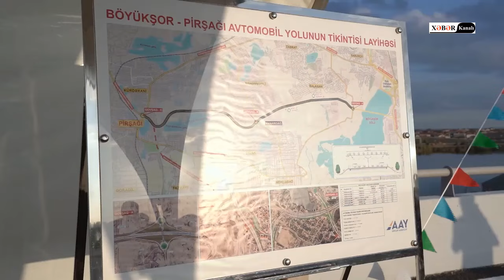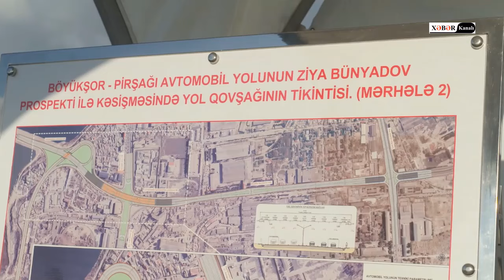Bakıda sıxlığı azaldacaq yol açıldı - Prezident açılışda iştirak etdi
Azərbaycan Respublikasının Prezidenti İlham Əliyev noyabrın 7-də Böyükşor-Pirşağı yeni avtomobil yolunun açılışında iştirak edib.Azərbaycan Avtomobil Yolları Dövlət Agentliyinin İdarə Heyətinin sədri Saleh Məmmədov dövlətimizin başçısına görülən işlər barədə məlumat verdi.Bildirildi ki, Böyükşor-Pirşağı yeni avtomobil yolunun uzunluğu 12,7 kilometrdir. Yeni yol başlanğıcını Balaxanı qəsəbəsinin ərazisindən (Böyükşor gölü) götürməklə, Digah və Məmmədli qəsəbələrindən keçərək Kürdəxanı və Pirşağı qəsəbələrinə qədər uzanır.Paytaxtda nəqliyyat axınının tənzimlənməsində böyük rol oynayacaq bu yol 1b texniki dərəcəyə uyğun olaraq ən müasir tələblər səviyyəsində inşa edilib və 6 hərəkət zolağından ibarətdir.Layihəyə əsasən yolboyu 6 yol ötürücüsü və bir avtomobil keçidi inşa edilib. Bundan başqa, yolboyu 3 yerdə “U” tipli geri dönüş keçidi yaradılıb.Həm nəqliyyat vasitələrinin, həm də piyadaların ərazidə rahat və təhlükəsiz hərəkətini təmin etmək üçün yeni piyada səkiləri salınıb. Yeni avtomobil yolunun hər iki istiqaməti üzrə velosiped zolaqları salınıb, yolboyu müasir işıqlandırma sistemi quraşdırılıb. Layihəyə uyğun olaraq, ayırıcı zolaqlarda və yol kənarlarında əlavə abadlıq işləri görülüb. Bundan başqa, müasir tələblər nəzərə alınaraq yolun 3-cü kilometrində elektrik avtomobilləri üçün enerjidoldurma qurğuları quraşdırılıb.Qeyd edək ki, Azərbaycan Prezidentinin Sərəncamına əsasən, Bakı şəhərinin perspektiv inkişafı nəzərə alınmaqla Böyükşor-Pirşağı avtomobil yolunun tikintisi Azərbaycan Avtomobil Yolları Dövlət Agentliyi tərəfindən icra olunub.Prezident İlham Əliyevin rəhbərliyi ilə ölkəmizdə həyata keçirilən sosialyönümlü siyasətin tərkib hissələrindən biri də müasir yol infrastrukturunun yaradılmasıdır. Son illərdə bu sahədə çox mühüm uğurlar əldə olunub və yeni layihələrin icrası davam etdirilir. Yol infrastrukturunun yenilənməsi ilə bağlı görülən işlər həm ölkə əhəmiyyətli yolları, həm də kənd yollarını əhatə edir. Bütün bu işlər bir daha sübut edir ki, ölkədə həyata keçirilən dövlət siyasətinin mərkəzində vətəndaşlarımızın rahatlığı və sosial vəziyyətinin yaxşılaşdırılması dayanır.